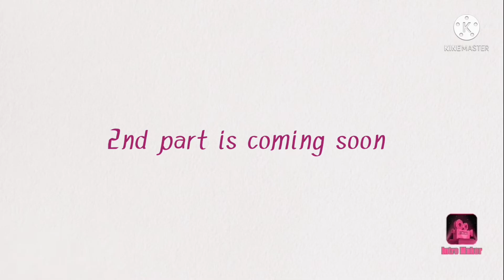Part-1 mother's day special mandala art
Hii guys wlcm back to my youtube channel in this video I am making mother's day special mandala art.

This video was becoming too long so I made it in two parts.